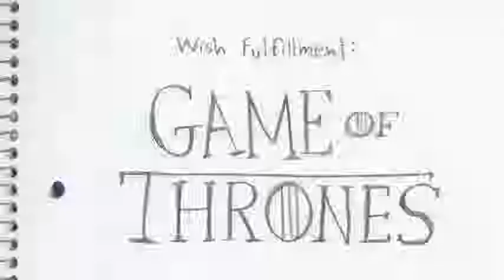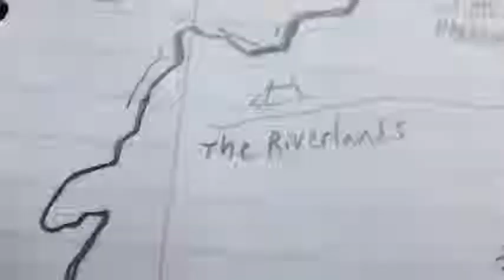Game of Thrones Wish-Fulfillment